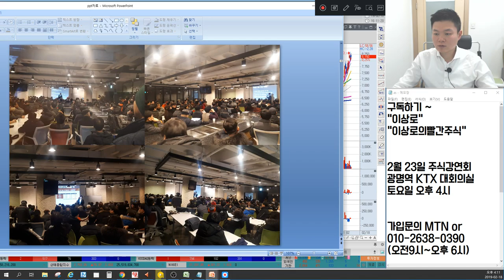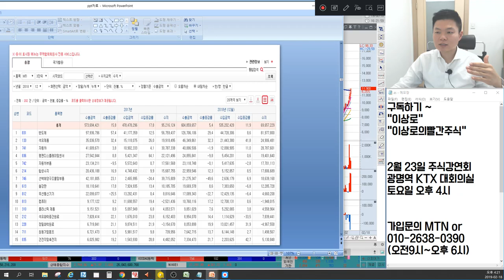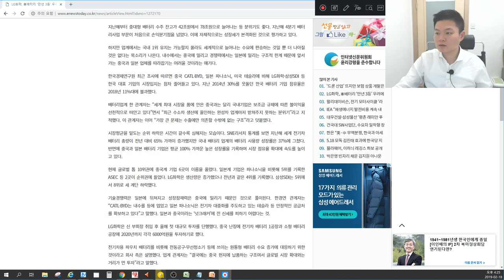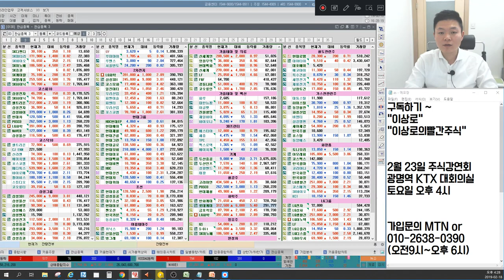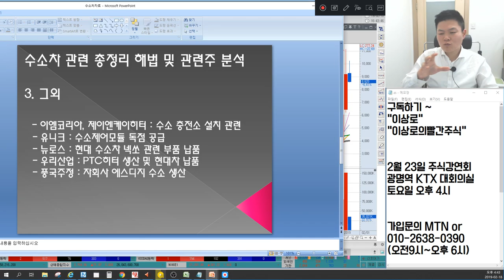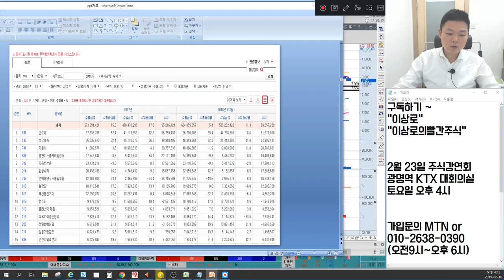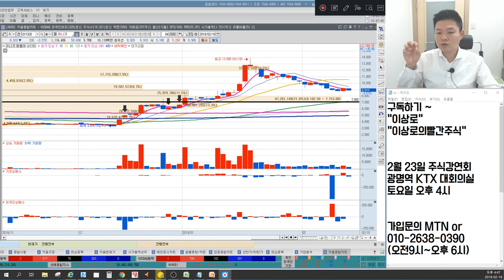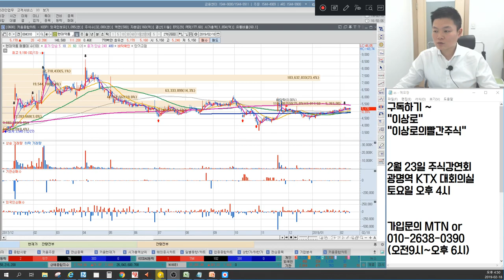이엠코리아,상아프론테크,성창오토텍,유니크 수소차 언제오를까? LG화학,삼성SDI 2차전지 더갈까? 언론에 나오지않는 마감시황&종목추천(지엠비코리아,우리산업,아이씨디,녹십자셀)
2월 18일 장마감후 꼭 알아야할 주식 마감시황과 내일장 관심주 5선 지금 확인하세요~

1. 미중무역협상 기대감, 글로벌 증시 완화
2. 외국인 매수, 국내증시 투자심리 확대
3. 외국인은 철저하게 분석적이다. 경상수지 확인
4. 2차전지 실적이 좋다. 시장은 실적장세 지속
5. 수소차는 언제쯤?
6. 내일장 관심주 공개